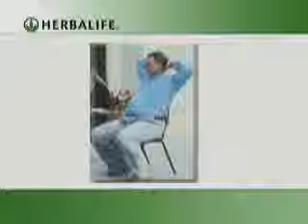Herbalife Testimonials.mp4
Сведоштва Хербалајф.